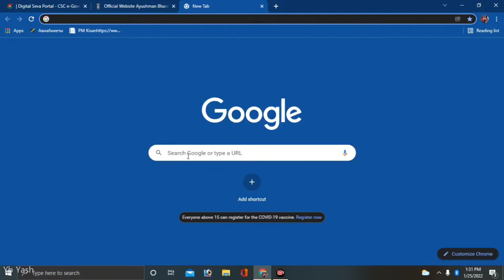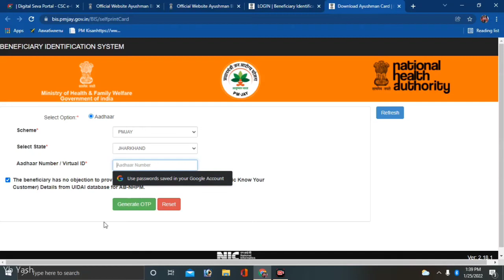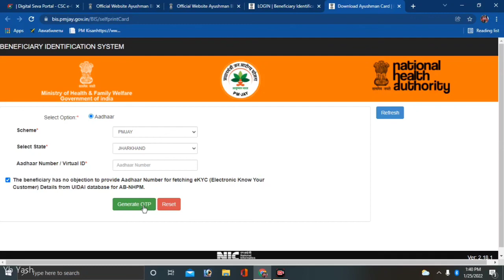Dawnload Aayushman Card | All State Ayushmaan Reprint | आयुष्मान भारत कार्ड फ्री डाउनलोड कैसे करे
Doston aaj ke is video men bataya hun. Kaise aap ayushman card kaise dwonlod kar sakte hai. Aadhar se.
App linklink